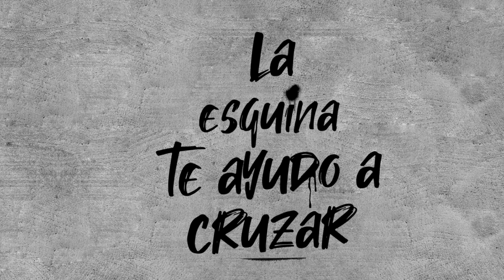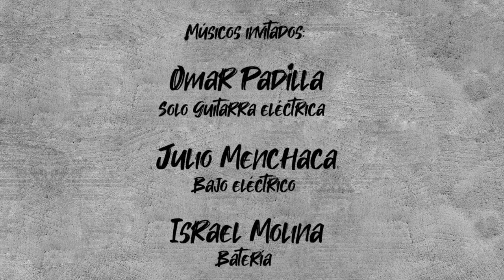José Cobián feat. Omar Padilla - Aquel Desierto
Videoclip de la canción Aquel Desierto de José Cobián.

José Cobián: Voz, guitarra, teclados, composición.
Omar Padilla: Solo de guitarra eléctrica

Músicos: Israel Molina (batería), Julio Menchaca (Bajo e.)
Gráficos: Yan Castor
Producción Visual: Kenta
Grabado en: SoundVillage Records Metepec Edo. Mex.